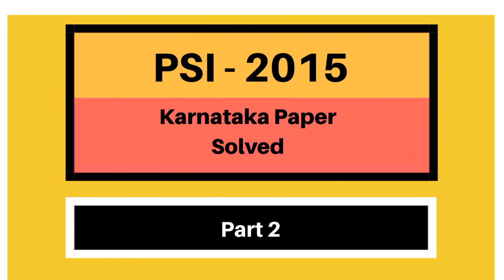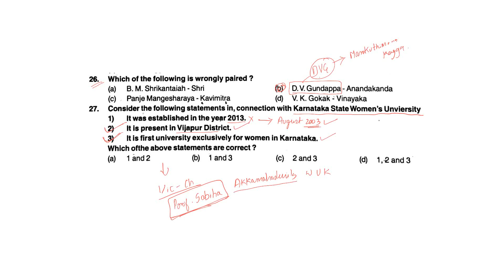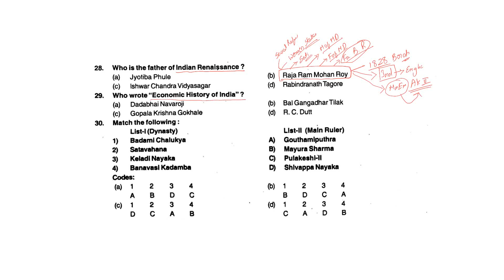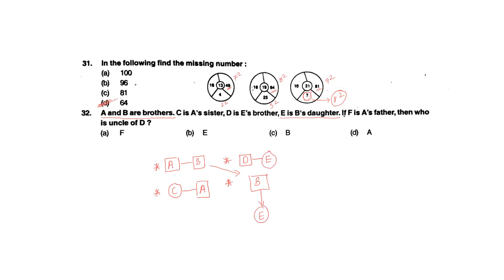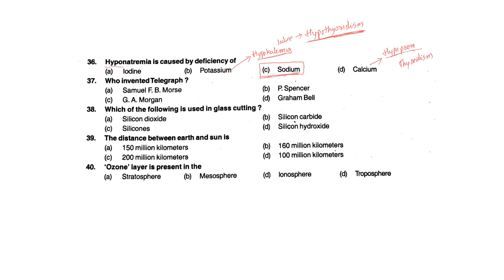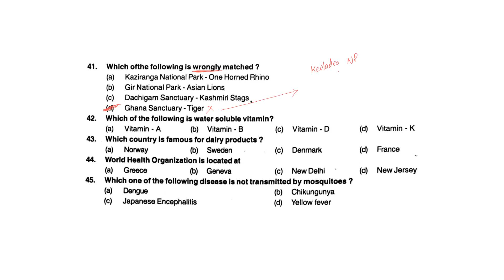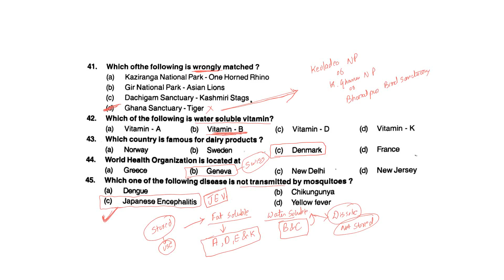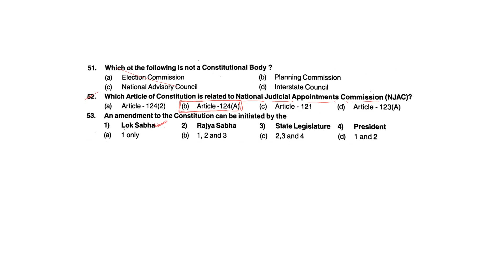Karnataka PSI question paper 2015 in Kannada Part 2